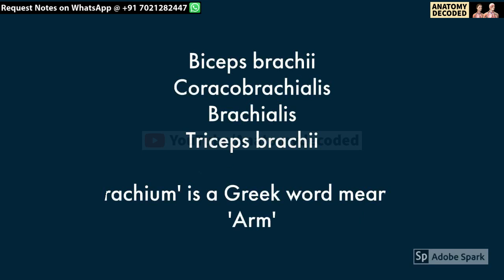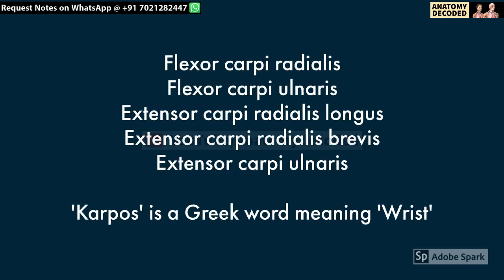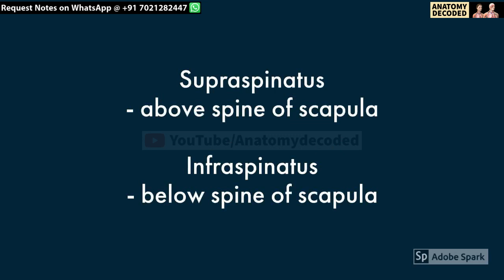Etymology of Upper Limb Muscles | Quick Recap in 2 Minutes | Anatomy Decoded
This video will cover Etymology of All Muscles of Upper Limb.
Why the Muscle is called so ?
Dig into the details of Origin of names of Muscles.

For PDF Handout send a WhatsApp message at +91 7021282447

Top Quality Medical Education Sessions on Human Anatomy

Anatomy | General Anatomy | Upper Limb | Lower Limb | Head Neck | Neuroanatomy | Thorax | Abdomen  | Pelvis | Embryology | Microanatomy (Histology) | Genetics

(Open with WhatsApp)

BEST PLAYLISTS OF THIS CHANNEL

For Well Organized Anatomy Study Material - Send WhatsApp message at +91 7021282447

For more details, check the About section of YouTube channel.

Team - Anatomy Decoded